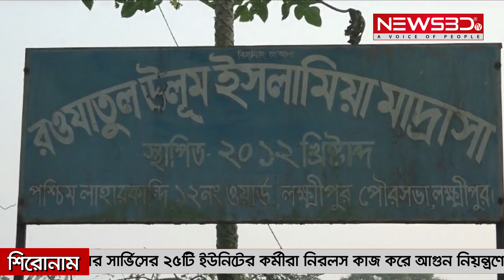লক্ষ্মীপুরে মাদ্রাসা ছাত্রকে বলাৎকার, অভিযুক্ত শিক্ষক আটক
ঘুম থেকে ডেকে নিয়ে লক্ষ্মীপুরে এক শিশু ছাত্রকে বলাৎকারের অভিযোগ উঠেছে মাদ্রাসা শিক্ষক আল আমিনের বিরুদ্ধে। বুধবার (২০ নভেম্বর) দুপুরে পৌরসভার পশ্চিম লাহারকান্দি এলাকার রওযাতুল উলূম ইসলামীয় মাদ্রাসায় এ ঘটনা ঘটে। এদিকে অভিযুক্ত শিক্ষককে মারধর করে পুলিশে সৌপর্দ করেছেন স্থানীয়রা।